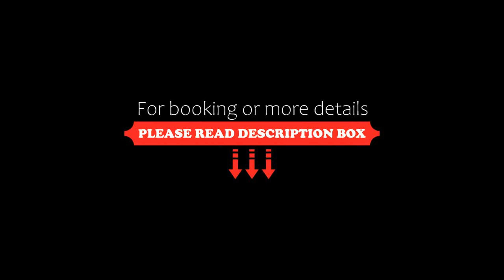The Pink Hotel Coolangatta, Gold Coast, Australia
About Property:
You're eligible for a Genius discount at The Pink Hotel Coolangatta! To save at this property, all you have to do is sign in.
Re-opened in November 2018, The Pink Hotel Coolangatta is a refurbished 1950's boutique hotel, situated opposite the beach. The hotel has been designed with Scandinavian and mid-century themes and features wall art throughout. It boasts an on site restaurant and bar and a beachfront rooftop.
The Pink Hotel Coolangatta offers a choic...
Property Type: Hotel
Address: Cnr Clark Street and Marine Parade, Coolangatta , Coolangatta, 4225 Gold Coast, Australia
Searching For
1. The Pink Hotel Coolangatta - Gold Coast - Australia
2. The Pink Hotel Coolangatta - Gold Coast - Australia Address
3. The Pink Hotel Coolangatta - Gold Coast - Australia Rooms
4. The Pink Hotel Coolangatta - Gold Coast - Australia Amenities
5. The Pink Hotel Coolangatta - Gold Coast - Australia Offers and Deals
Audio Credit:
Track Title: Subway Dreams
Artist: Dan Henig